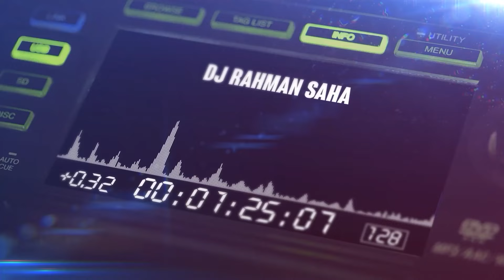DJ RAHMAN SAHA | JUMAT 2023-10-6 | FRIENDSHIP PUB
Live Performance at Friendship Pub & Karaoke

dan jangan lupa nyalakan lonceng nya, agar tidak ketingalan video selanjutnya, Terimakasih.😁🙏